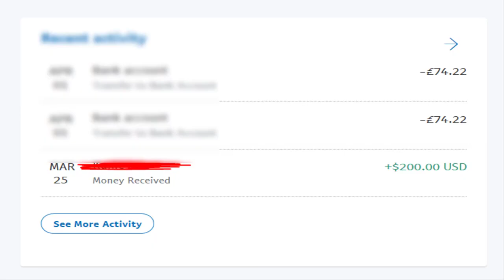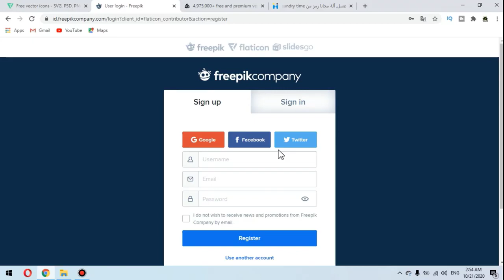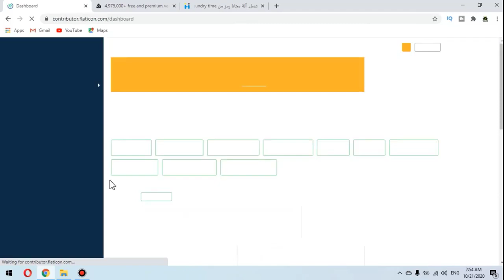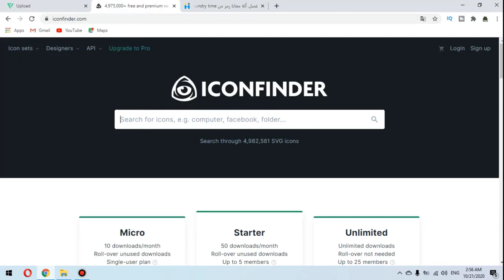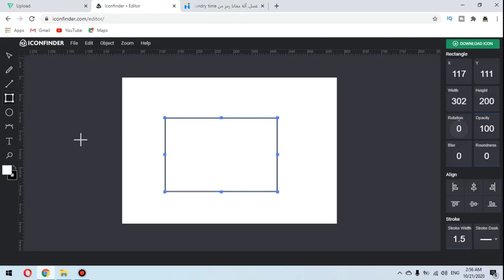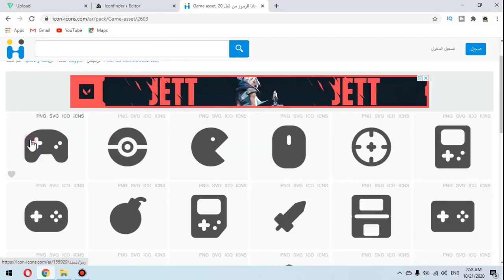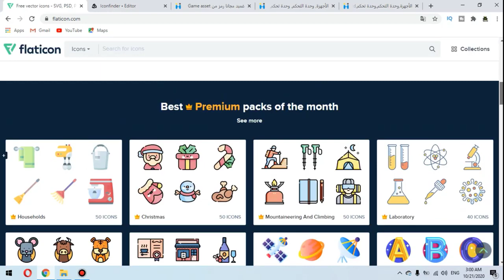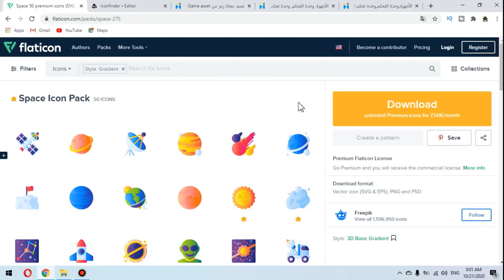الربح من الانترنت اربح يوميا أزيد من 200$ دولار عبر هذه االاستراتيجيه 🤑 الربح من الانترنت 2020